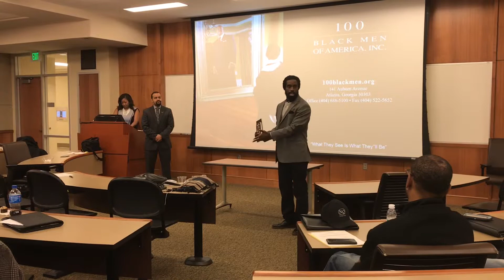Coaches & Athletic Directors Problems Solved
If athletes knew it was bigger than sports at a early age, their mindset and performance would be change forever. The perspective of what they are doing in sports and why they are doing it wouldn’t have to be hammered home by coaches and AD’s. There would an internal driving force for athletes because they would understand the long term benefits of sports and not just the ones directly related to their sport. This is what Sport Life Business University will teach them. derrickfurlow.com